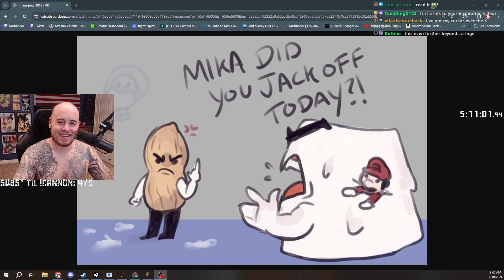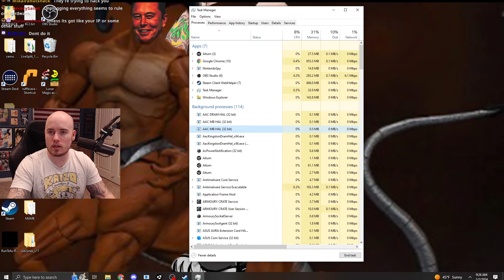Coward masticates pulled Banana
00:00 Coward
00:33 Here we go again
01:19 Pulled Banana
02:08 Sh_t
02:25 Dexennovar
05:17 Victory
05:47 Streamer
06:12 Nut
06:42 Yep 2
09:16 Well behaved
10:39 No more 2